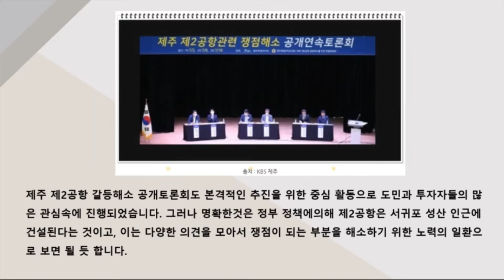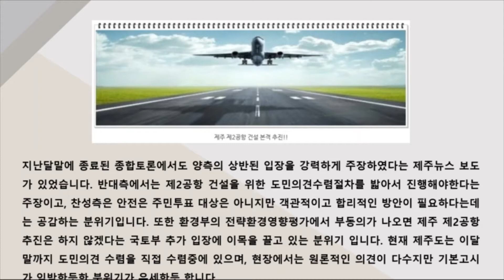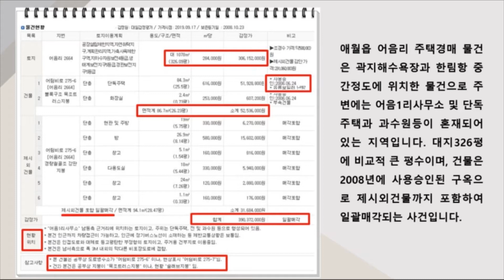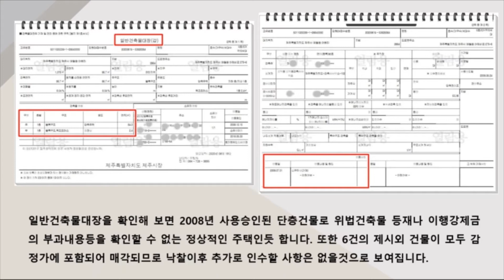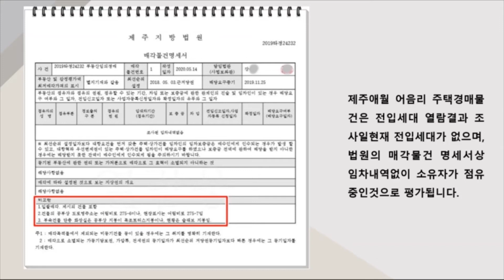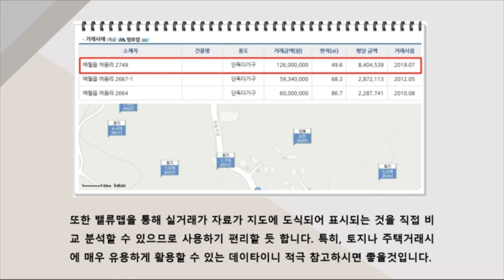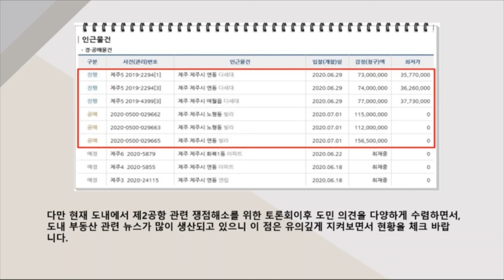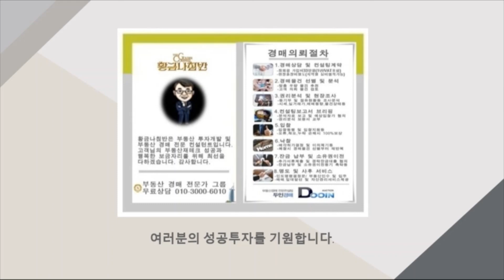[제주주택경매] 제주주택경매 애월읍 어음리 대지326평 반값경매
2019타경24232
제주애월주택반값경매
감정가 3억9038만원
2회유찰 / 감정가대비49%
3차최저가 1억9129만원
보증금 1913만원
입찰일 2020년9월14일